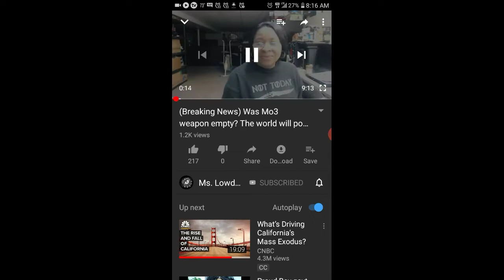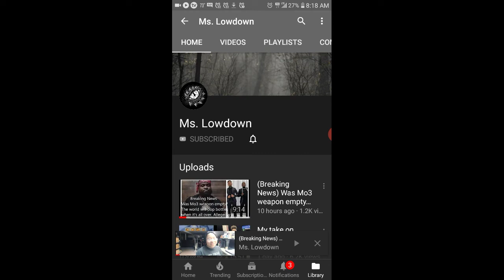Shout out 2 MS.LOWDOWN😎💯💯